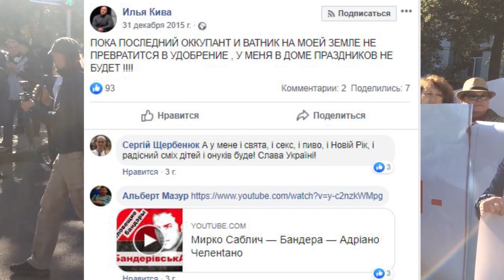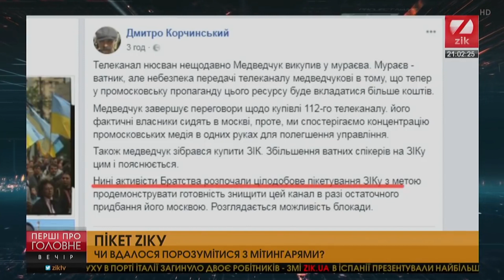Кто настоящий оппозиционер в Украине?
Бывшая Партия регионов разделилась не две большие группы: "Оппозиционный блок" (Вадим Новинский и Борис Колесников) и "Оппозиционную платформу - За Жизнь" (Юрий Бойко - Виктор Медведчук). Обе партии заявляют о своей оппозиционности, но обещают практически одно и то же. Как понять, кто из них настоящий оппозиционер? Наш журналист разбирался